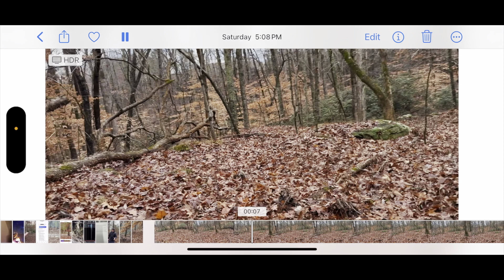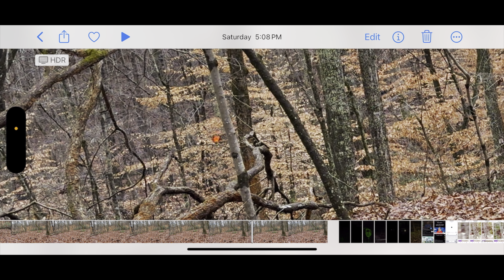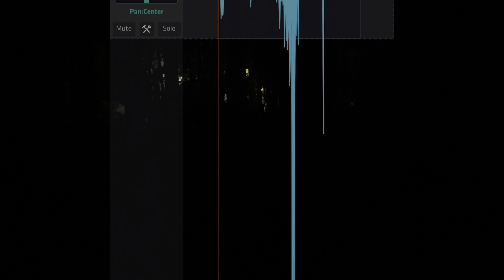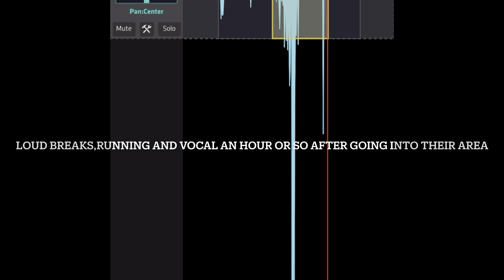A Possible Clue to the Change in Sasquatch Activity & the What Is Going on Now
I go over the changes in the area and a possible clue as to what might be affecting the Sasquatch activity.